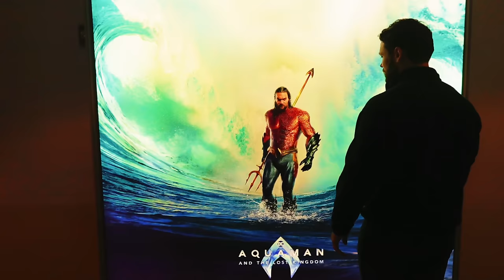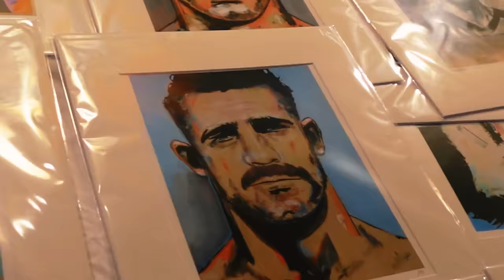Long Distance Boyfriend Time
-Erectile Dysfunction
-Hair Loss
-STD Test Kits
-Weight Loss
-Skin Care
-Male Enhancement
-Sexual Wellness

MISTR: You can get your PrEP prescribed online and delivered for free. No doctor visit, no needles and no paperwork.